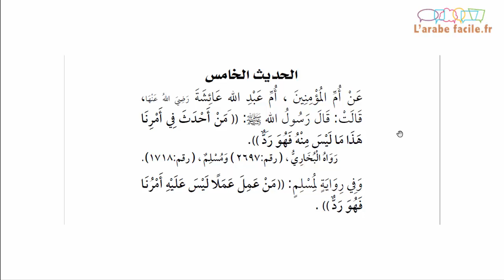Lire l'arabe : Hadith Nawawi N°5 "L'interdiction de L'inovation en Religion"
Livre GRATUIT à télécharger pour "Apprendre à lire, à écrire l’arabe facilement en 3 étapes"

Programme complet en ligne :
De "L'alphabet arabe" à "Je parle l'arabe": un cursus complet pour apprendre l'arabe

Traduction du hadith :

D'après la mère des croyants A'icha - رضي الله عنها - a dit :
L'Envoyé d'Allah - صلى الله عليه و سلم - a dit :
« Quiconque apporte à notre affaire-ci une chose nouvelle non fondée sur elle, verra cette chose rejetée. » 1

Dans la version de Muslim, il y a ceci : « Celui qui fait un acte sur lequel notre affaire n'est pas maître, verra son acte rejeté ».

1 { Hadith sahih, rapporté par al Bukhârî (5/301) (n°2697), Muslim (3/1343) }.